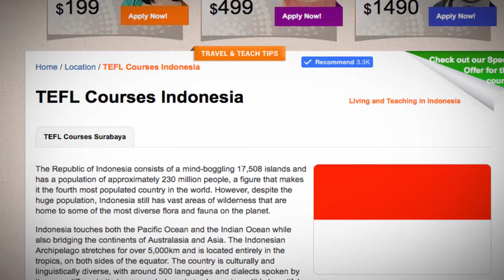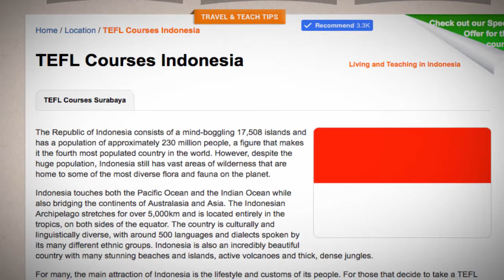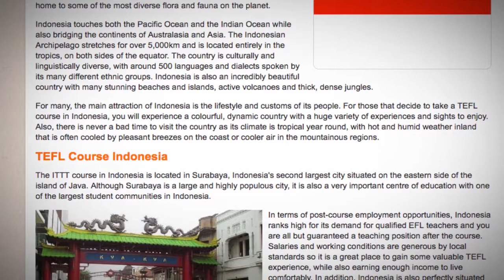TEFL / TESOL Course in Indonesia | Teach & Live abroad!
The Republic of Indonesia consists of a mind-boggling 17,508 islands and has a population of approximately 230 million people, a figure that makes it the fourth most populated country in the world. However, despite the huge population, Indonesia still has vast areas of wilderness that are home to some of the most diverse flora and fauna on the planet.

Indonesia touches both the Pacific Ocean and the Indian Ocean while also bridging the continents of Australasia and Asia. The Indonesian Archipelago stretches for over 5,000km and is located entirely in the tropics, on both sides of the equator. The country is culturally and linguistically diverse, with around 500 languages and dialects spoken by its many different ethnic groups. Indonesia is also an incredibly beautiful country with many stunning beaches and islands, active volcanoes and thick, dense jungles.

For many, the main attraction of Indonesia is the lifestyle and customs of its people. For those that decide to take a TEFL course in Indonesia, you will experience a colourful, dynamic country with a huge variety of experiences and sights to enjoy. Also, there is never a bad time to visit the country as its climate is tropical year round, with hot and humid weather inland that is often cooled by pleasant breezes on the coast or cooler air in the mountainous regions.

TEFL Course Indonesia
The ITTT course in Indonesia is located in Surabaya, Indonesia's second largest city situated on the eastern side of the island of Java. Although Surabaya is a large and highly populous city, it is also a very important centre of education with one of the largest student communities in Indonesia.

In terms of post-course employment opportunities, Indonesia ranks high for its demand for qualified EFL teachers and you are all but guaranteed a teaching position after the course. Salaries and working conditions are generous by local standards so it is a great place to gain some valuable TEFL experience, while also earning enough income to live comfortably. In addition, Indonesia is also perfectly situated to access TEFL job opportunities throughout Asia and further afield.

The stunning beauty of the country, the relaxed lifestyle, the low cost of living and the numerous post-course employment opportunities are just some of the attractive reasons for taking your TEFL course in Indonesia with ITTT.

Find out more about taking a TEFL course in Indonesia